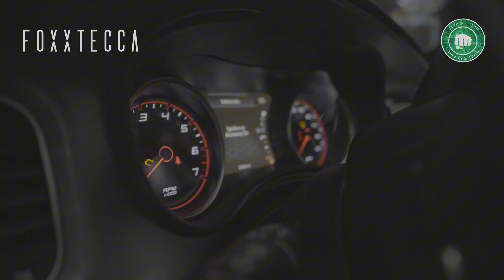He Just Ran a Dodge Charger on Plastic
Inventor Julian Brown has created something called Plasoline, a fuel made from recycled plastic waste. In this video, he puts it to the test by running a high-horsepower Dodge Charger on his own creation.